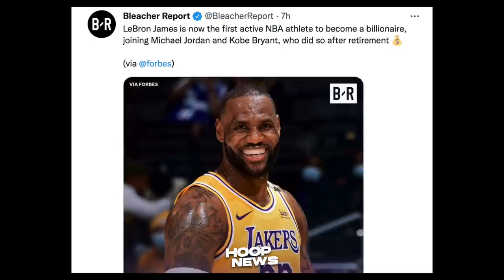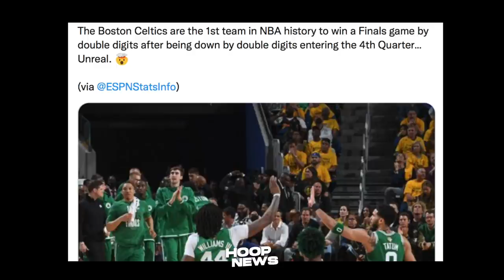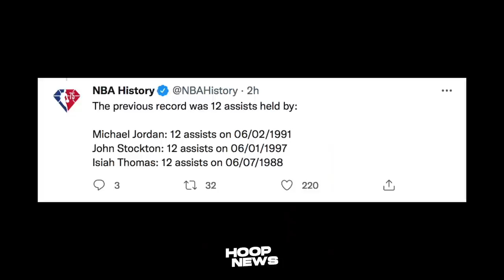Celtics Historic Pala Ang Pag-Talo Sa Warriors! Ang Tulong Dapat Sa GSW! LeBron Unang NBA Player!